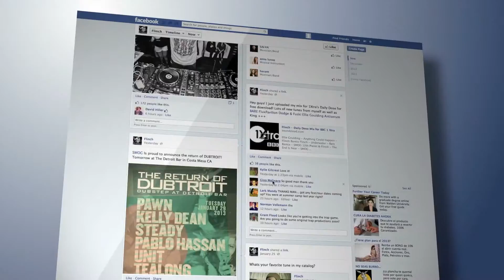Un estudio analiza los perfiles de redes sociales más vulnerables